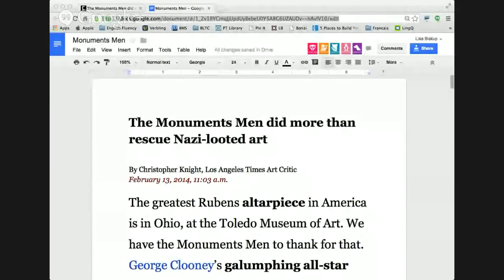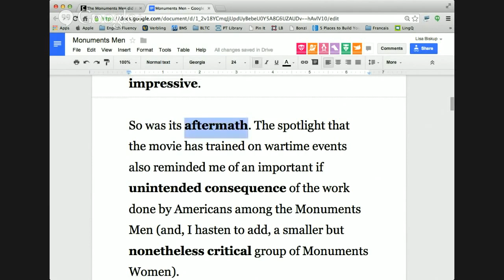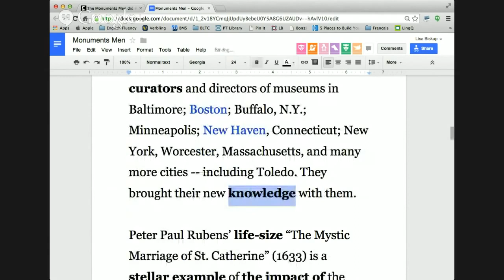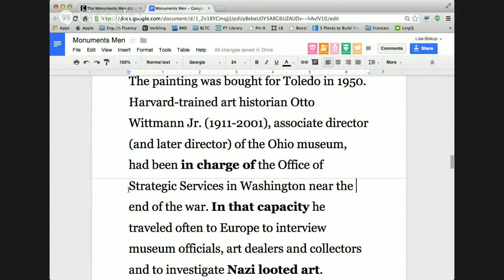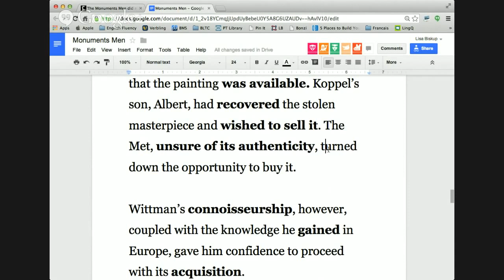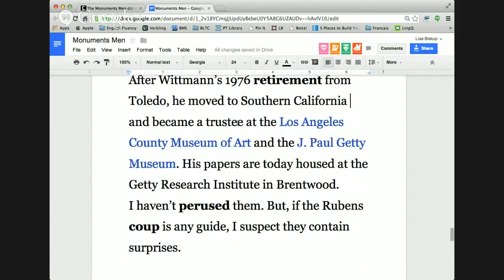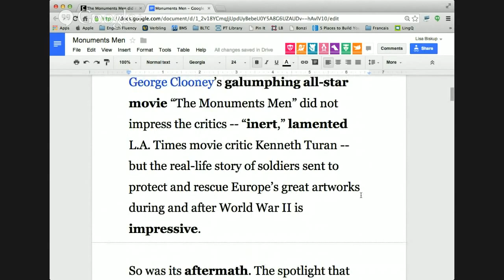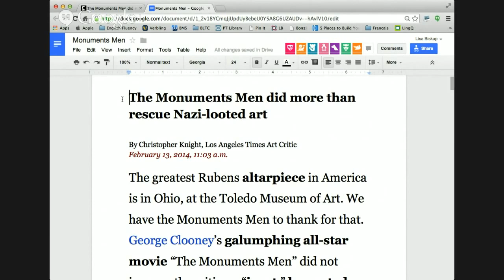English Reading Class: The Monuments Men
My name is Lisa Biskup and I teach live English classes on . You can participate in the live classes by joining Verbling or watch them later on my YouTube channel. .

The Penn Museum hosts this special evening program in the Museums Rainey Auditorium. The program features Dr. Laurie W. Rush, Cultural Resources Manager at Fort Drum, New York, and a long.

Monuments Men clip on Channel 13 with art connections to Birmingham Art Museum. Coordinates with ch. 1 intro Gateways To Art text book. Nazi Stolen Art.